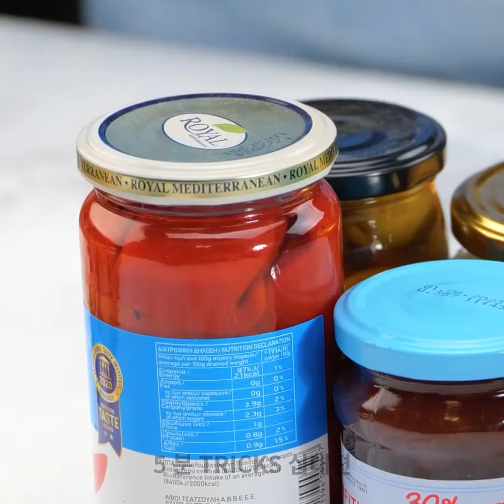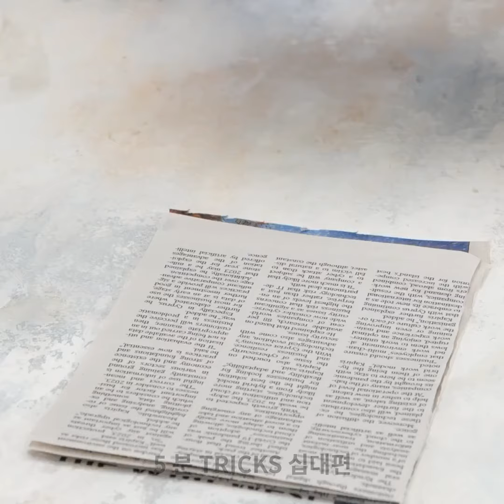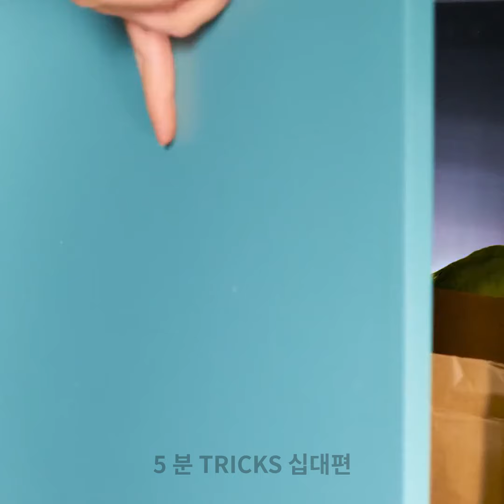음식을 보존하고 신선하게 오래 보관하는 쉬운 방법